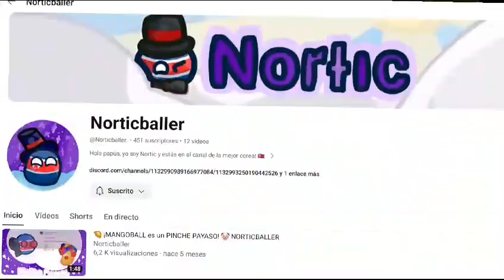🍓🥭MI PUNTO DE VISTA SOBRE LA CRITICA A MANGOBALL II @MangoBoxes II ROME.DS3🍑🌽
EN ESTE VIDEO ANALIZAREMOS EL COMPORTAMIENTO DE @MangoBoxes
SOBRE LA CRITICA QUE LE HICIERON @BsgTeamForever @Santi_Countryballs. @Gatopro89BallsOFFICIAL Y @Alerbpym